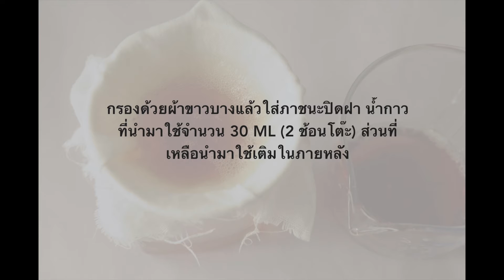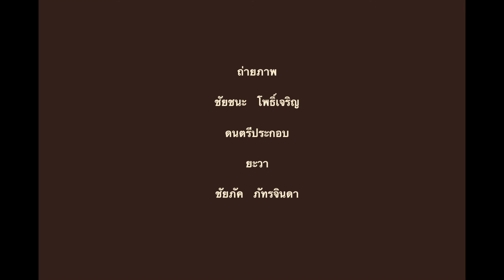น้ำยา หรดาล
อัตราส่วนผสม น้ำยาหรดาล

L  a  i  r  o  d  n  a  m  a  r  t